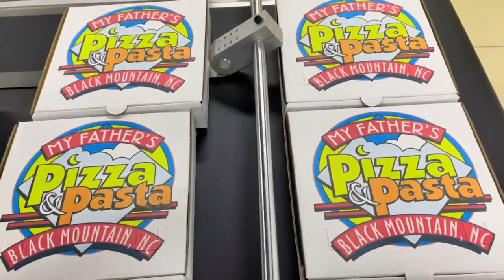Four color full color printing, single pass inkjet printer, pizza box printer, carton inkjet printer